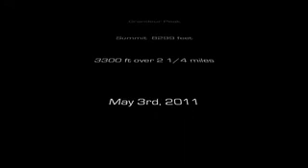Grandeur Hike.05.04.11.mov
A favorite hike from the house to the summit of Grandeur Peak which looms over the neighborhood. Amazing contrast as you hike from springs green grass and blooming tulips & trees to a still deep snow pack over 2.5 miles and 3300 feet.